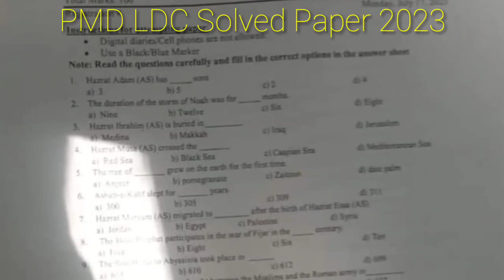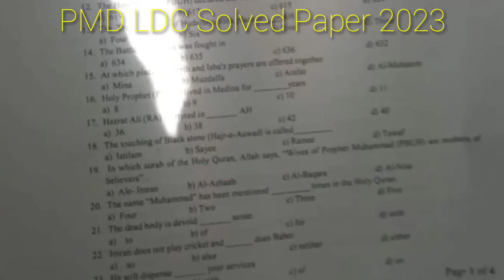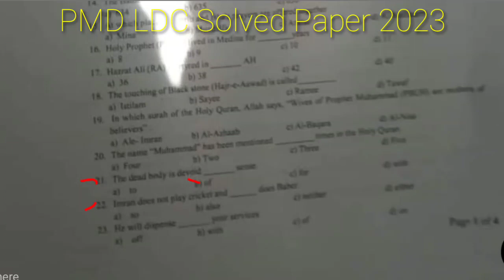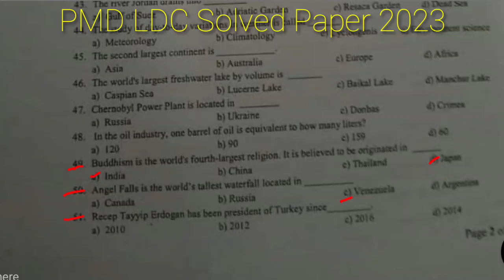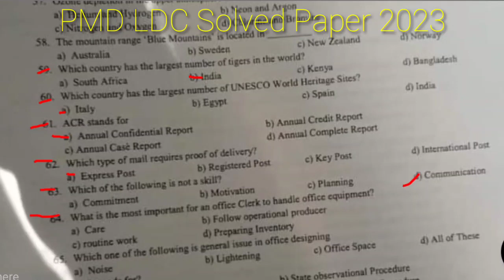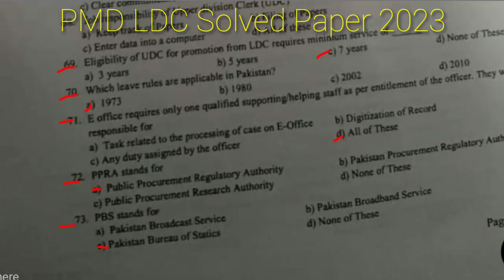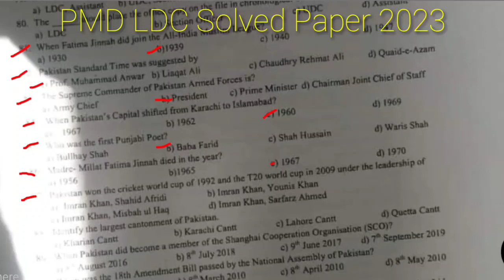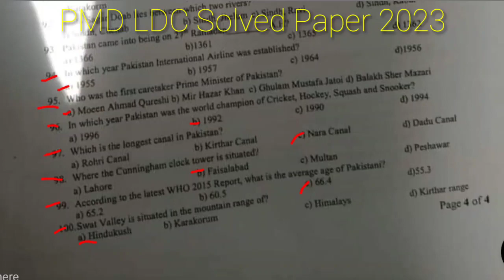today LDC bs-11 pmd Answer key 2023 || lower division clerk answer key | PMD Paper | Held 17-07-2023